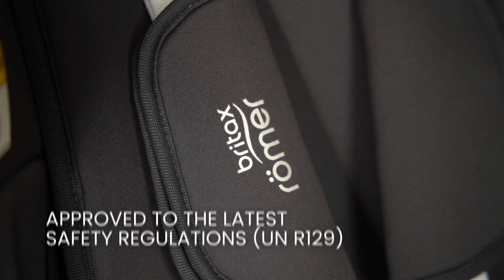Britax Römer KING PRO | Installation